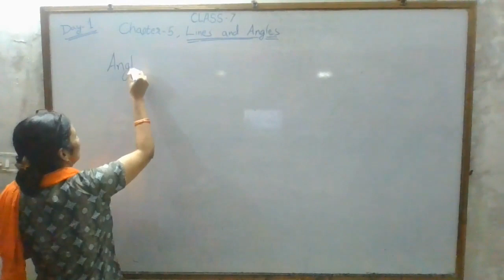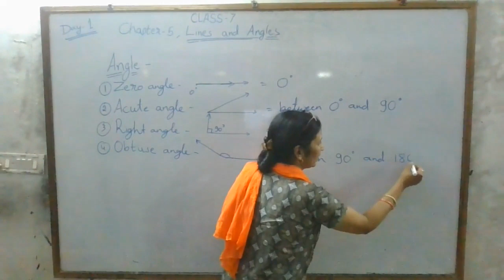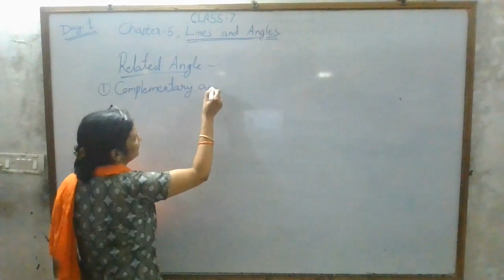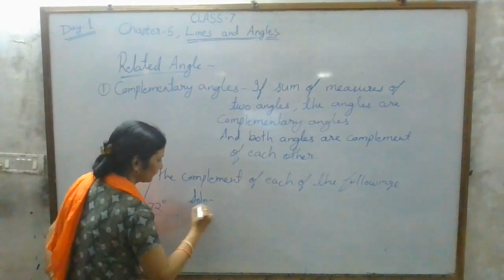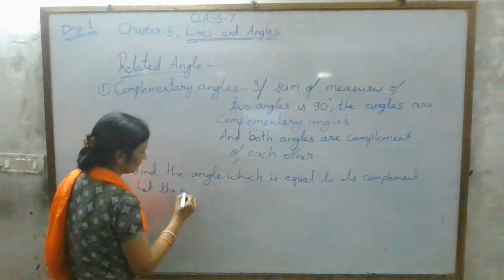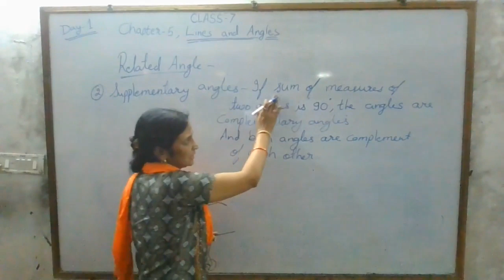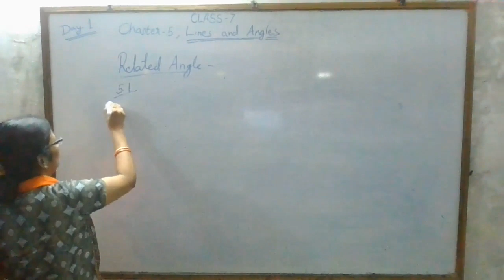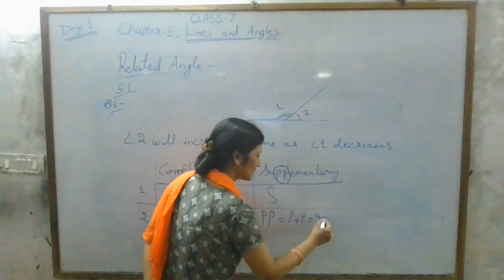CLASS = 7 MATHS CHAPTER - 5 LINES AN D ANGLES MRS . INDU BOPCHE KV BAlAGHAT